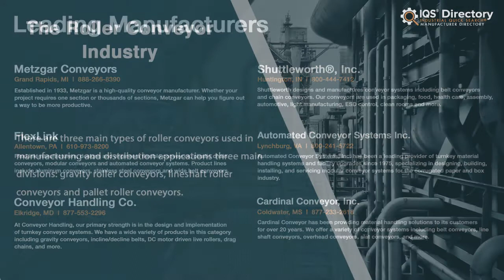Roller Conveyor Manufacturers, Suppliers, and Industry Information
Locate suppliers that design, engineer, and manufacture different kinds of roller conveyors.